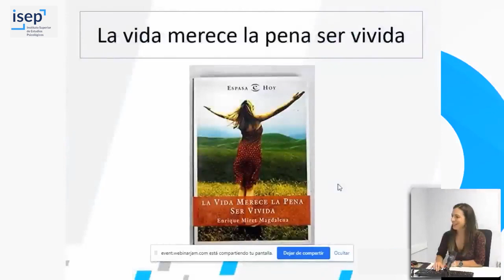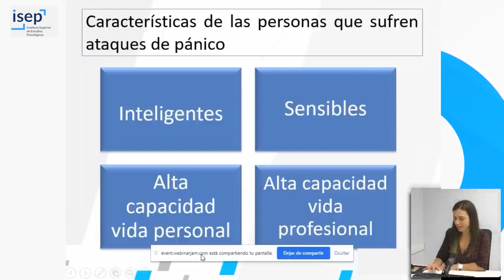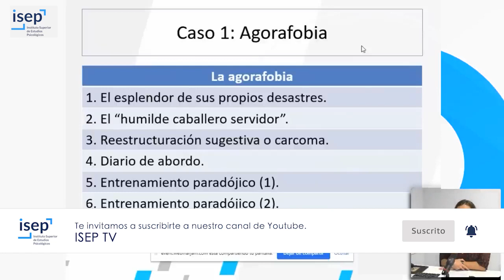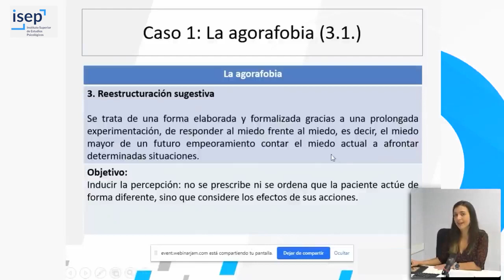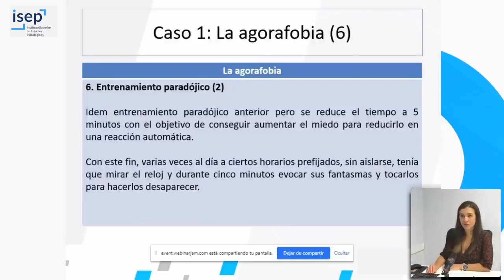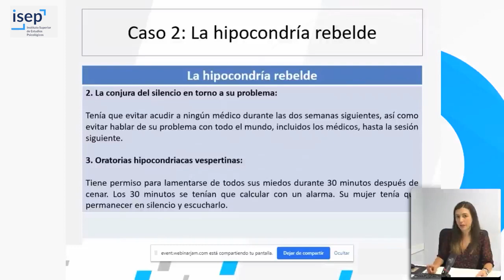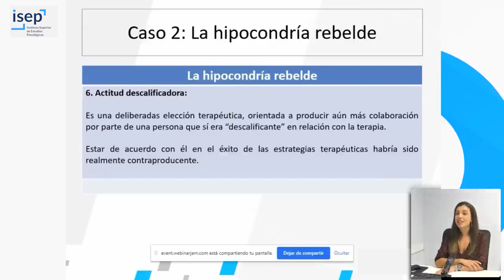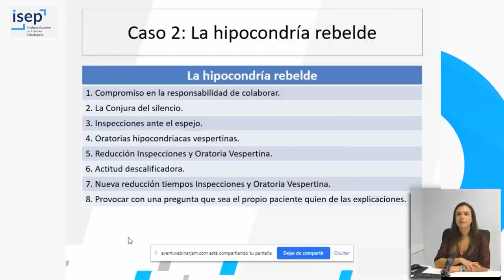Terapia estratégica breve para superar los ataques de pánico: Estudio de casos - Alicia López de Fez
Máster en Terapias de Tercera Generación y Aplicación de las Nuevas Tecnologías

(Resubido) En esta Sesión Clínica vinculada al Máster en Terapias de Tercera Generación y Aplicación de las Nuevas Tecnologías, se tratará la terapia estratégica breve como herramienta práctica ante los ataques de pánico. Durante la sesión, se revisarán casos clínicos de aplicación de esta terapia.

Impartida por:
Alicia López de Fez: Fundadora y Directora del Centro López de Fez en Valencia. Psicóloga y Sexóloga con más de 10 años de experiencia. Psicóloga y Sexóloga con más de 10 años de experiencia. Especialista Universitario en Psicología Infantil y Adolescente y en Agentes de Igualdad de Oportunidades para las Mujeres. Miembro del Colegio Oficial de Psicólogos de Valencia y de la Sociedad Española de Psicología Clínica y de la Salud.